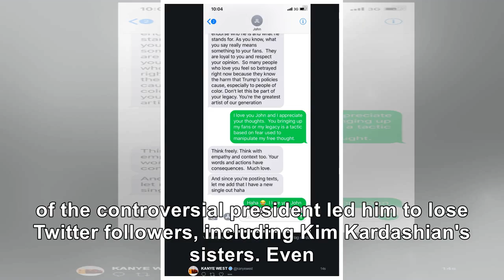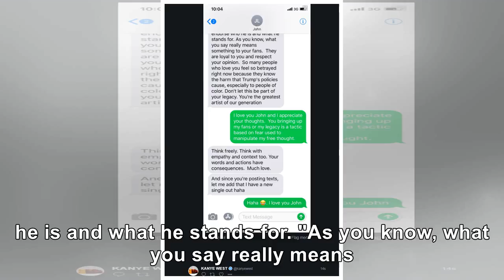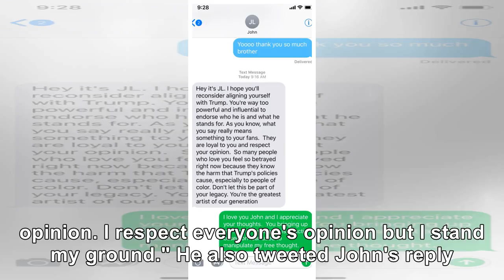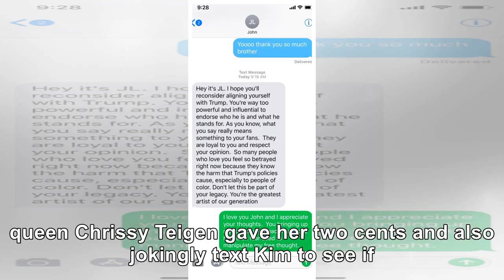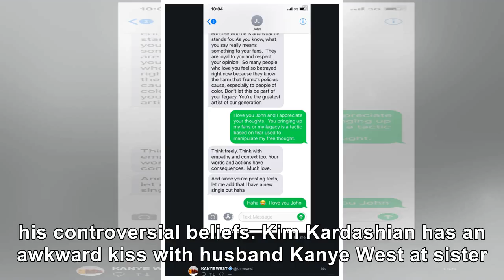Top Event - Kanye West accuses John Legend of ‘using tactics based on fear to manipulate him’ as ...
Top Event - Kanye West accuses John Legend of ‘using tactics based on fear to manipulate him’ as he Tweets his text messages pleading with him to stop supporting Trump
KANYE West has clashed with his pal John Legend over his support of President Trump. The Stronger hi...